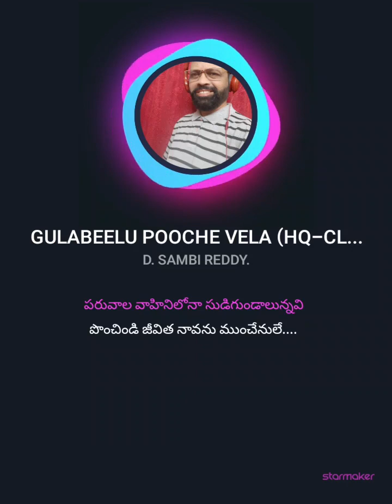🥀GULABEELU POOCHE VELA🌹